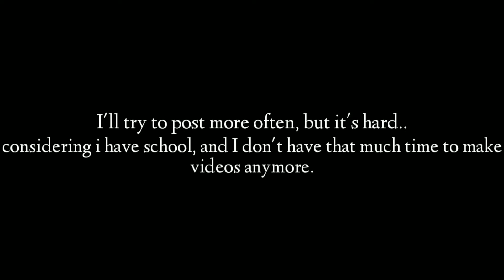Thanks for MLG 100 Subs.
Thanks.

Video is For people 13+